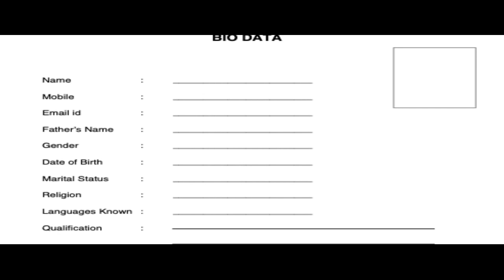गिख्रंथाव जाब्रथाइजों कारगिल दावहारु VIR CHAKRA SUBEDAR MAJOR TSEWANG MUROP नि जिउ खहा